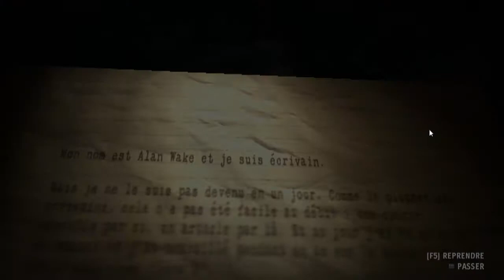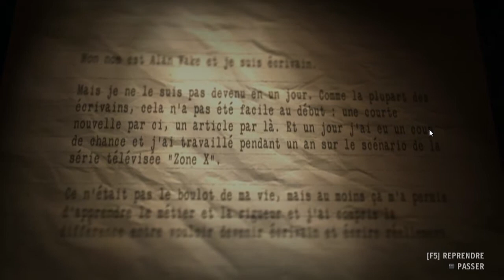Alan Wake-Jeu d'action ou d'horreur?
Petite présentation du très bon jeu Alan Wake ou plutôt de son DLC